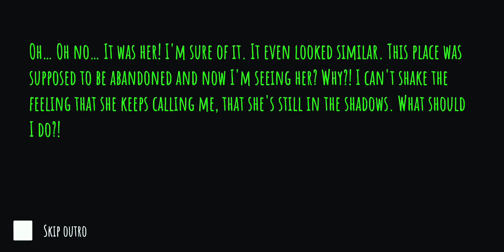Eyes The Horror Game play 2024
no commentary
eyes: the horror game walkthrough
eyes the horror game gameplay
eyes the horror game android
eyes the horror game gameeyes the horror game games
eyes the horror game ios